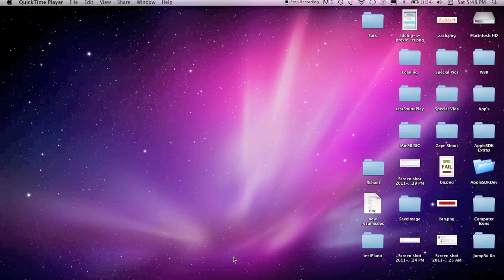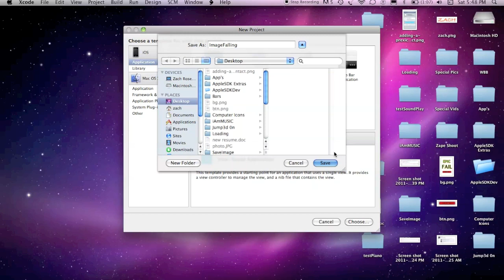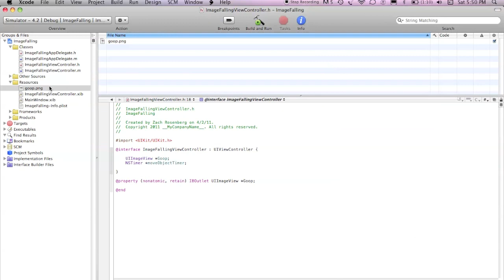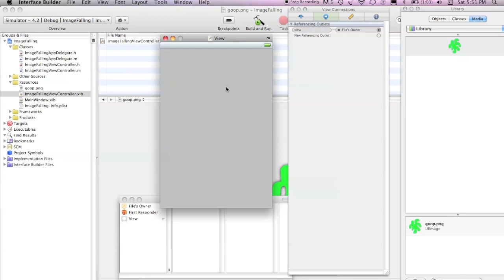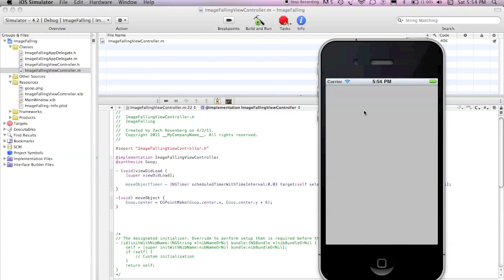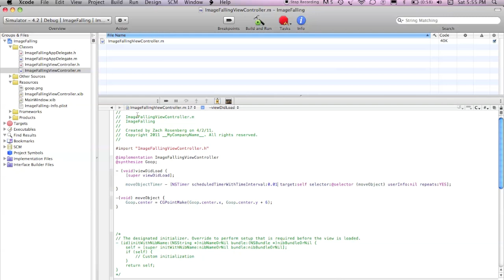How to Make an Image Fall Down the Screen: Xcode Tutorial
This tutorial teaches you how to make an image (UIImage) fall down the screen using an NSTimer.